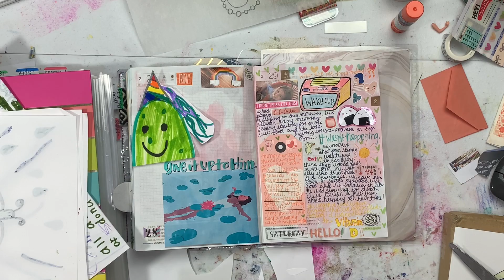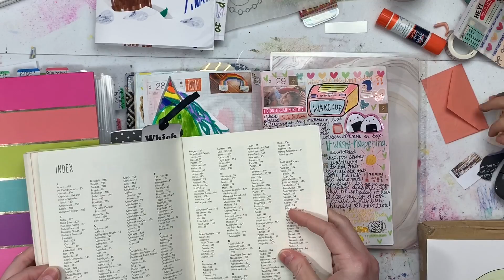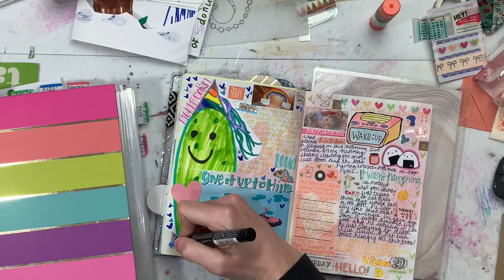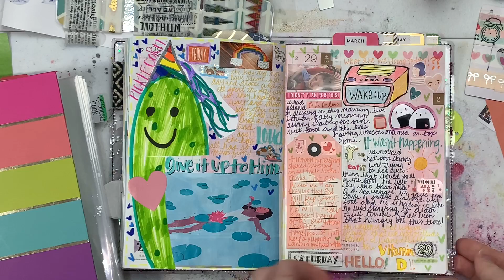Daily Creative Journaling | A5 Hobonichi Techo Cousin | My Life on Paper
I'm journaling today in my A5 Hobonichi Cousin Avec! This is how I memory keep and capture the everyday moments that I want to remember. I hope you find some ideas and inspiration to play and do whatever you feel like in your journal!

'Just put a Heart on it.' Products here (all proceeds going to my friend Becca):

If you would like to use my link it earns me a small amount that I can hopefully use to better my channel, but it doesn't cost you any more time or money; I really appreciate it, thank you! You can also open a separate search bar and find the item without using my link, that's okay too:))

**Arteza Twi Markers (I use the fine tip to journal):

**Arteza Real Brush Pens:

**Day to Day Stickers (Pony Brown):

**How to Draw Almost Everything:

**How to Draw Almost Everyday:

**How to Draw Almost Every Animal:

**Sarasa Vintage Colors:

**American Crafts Seasonal Sticker Book:

**Bloom Daily Planner Stickers:

**Bloom Daily Holiday Stickers:

**Uni Posca Paint Pens:

**Cat Sticker Flakes:

**HP Sprocket:

**Delfonics Utility Pouch - Medium:

**Crate Paper Journal Studio Sticker Tablet:

**American Crafts Everyday Life Sticker Tablet:

**American Crafts + Paige Evans Sticker Book:

**Uni Jetstream ballpoint 0.5:

**Zebra Mildliners:

**Cat stickers:

**Mee Tape Faces Washi:

**MeeTape Washi Designs:

**Aimeo Cat sticker Flakes:

**Pig and Cat Stickers:

**Wamon Washi Tape set:

EmiLou.Arts
2135 NW 108th St.
Suite # 71323
USA